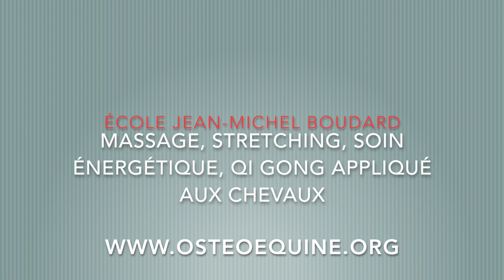Reportage J-Michel BOUDARD, ostéopathe animalier, énergéticien_ 30milions d'amis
Reportage_Interview sur F3 de Jean-Michel BOUDARD, ostéopathe humain et animalier, soignant depuis 1984, enseignant et auteur du livre "le stretching pour votre cheval", auteur d’une méthode originale : l'Information Posturale Ostéopathique.

J-Michel Boudard réponds ici aux questions du journaliste sur : après 35 ans d'expériences de soins...la vie d'un ostéopathe, les concepts qui aident au soin, les différentes techniques utilisées, le travail relationnel avec le cheval et les propriétaires.

L'être vivant est un tout, le cheval et tous les animaux répondent comme l'humain aux lois universelles de la vie. le rôle du soignant est de trouver les zones immobiles ou trop mobiles de stimuler les tissus sur différents plans (physique, énergétique, émotionnel, mental) puis le corps soigné et relancé pourra utiliser sa force vitale et se réguler si c'est juste pour lui et son évolution.

ou par courrier
Boudard J-Michel
Formations et soins
27 avenue Mac-Mahon
75017 PARIS